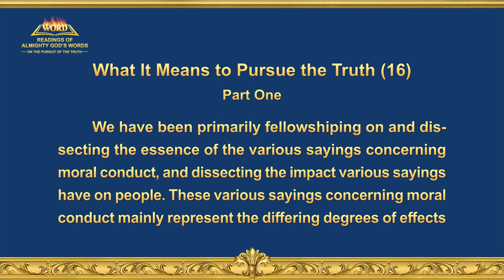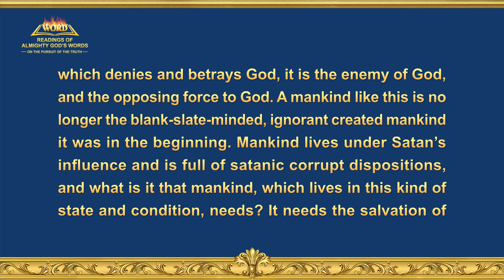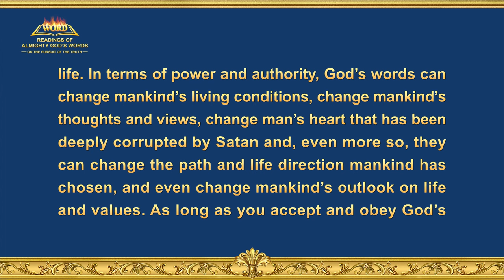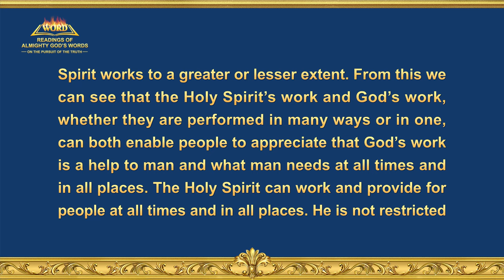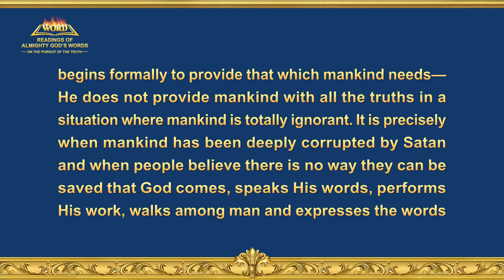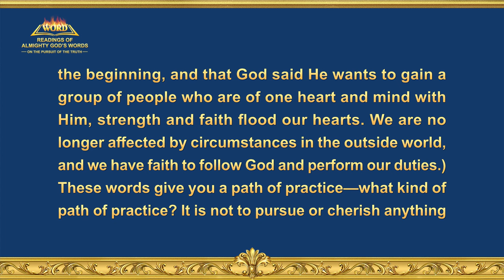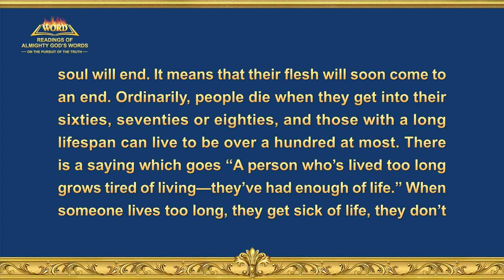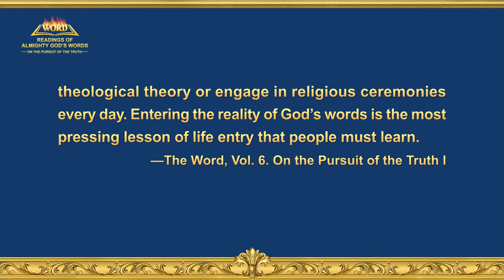The Word of God | "What It Means to Pursue the Truth (16)" (Part One)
God extends His blessings to all those who love to learn His word.